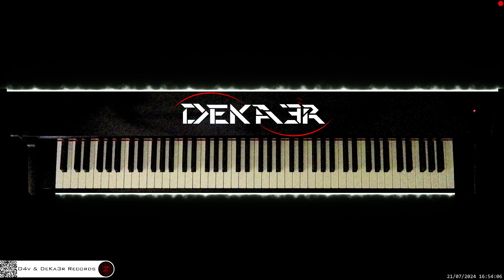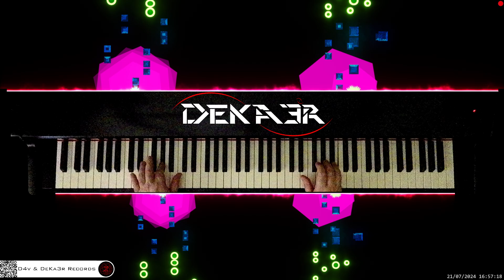🔴 irl 🎹 BALLAD OF LOVE • Piano Music